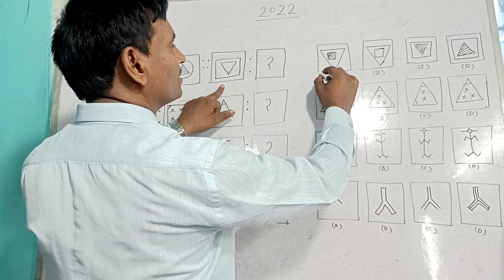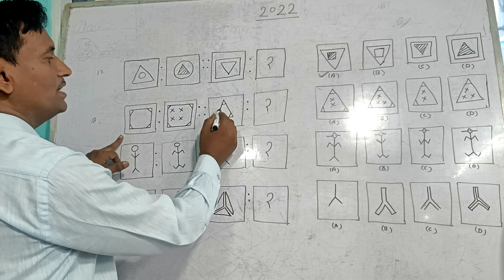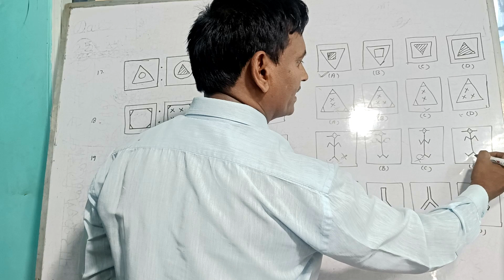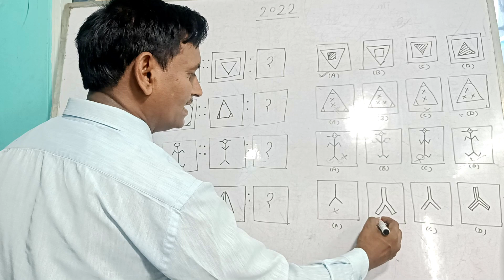जवाहर नवोदय विद्यालय प्रवेश परीक्षा हेतु मानसिक अभ्यास 2022का हल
जवाहर नवोदय विद्यालय प्रवेश परीक्षा 2022का हल है। जो मानसिक योग्यता का प्रश्न है। इसमें पहले और दूसरे में जो संबंध है वहीं तीसरे और चौथे में संबंध है ।चौथे स्थान पर  प्रश्न वाचक चिन्ह लगा है । इसी प्रश्न वाचक चिन्ह के स्थान पर 4 विकल्पों में से एक का चयन करना है।